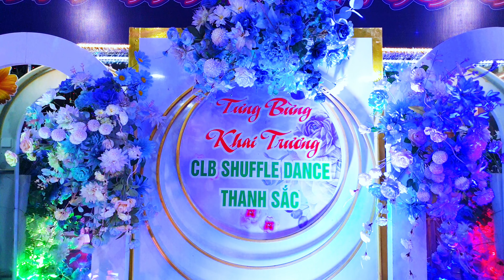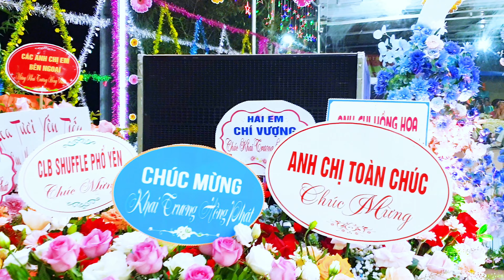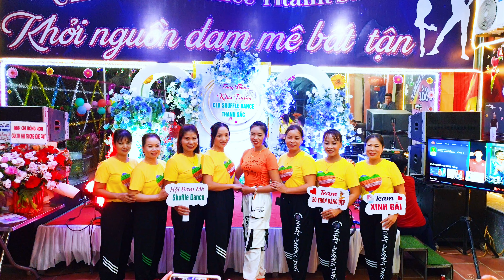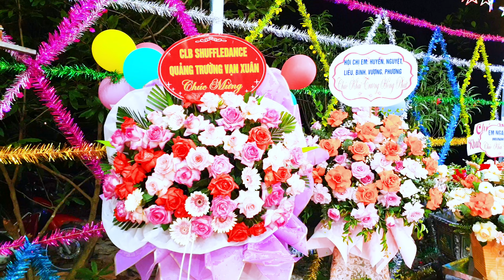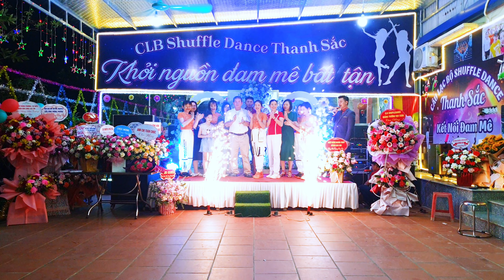Chương Trình Khai Trương CLB Shuffle Dance Thanh Sắc- Khởi Nguồn Đam Mê Bất Tận -TDP Giữa PNam Tiến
Hãy Đến Vời CLB Shuffle Dance Thanh Sắc , Khởi Nguồn Đam Mê Bất Tận , Tại TDP Giữa Phường Nam Tiến , Thành Phố Phổ Yên .
Trần Thị Sắc : SĐT : 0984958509

Kênh Tổng Hợp giải trí giao lưu văn hóa , nghệ thuật , dưỡng sinh , khiêu vũ , Ca Hát , Đời  Thường của người Thành Phố Phổ Yên ,  Tỉnh Thái Nguyên. Like ủng hộ Cho mình nhé
Xin Chân Thành Cảm Ơn Các Bạn Nhiều Nhé 😘